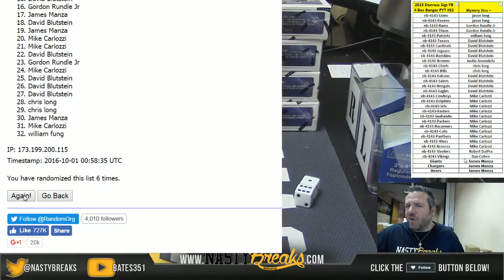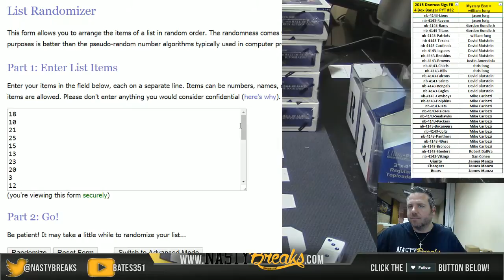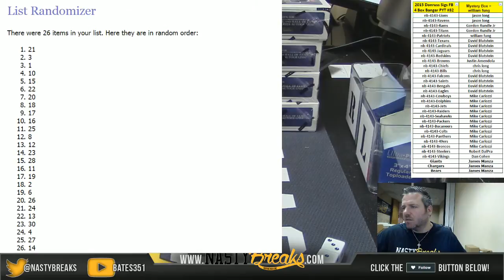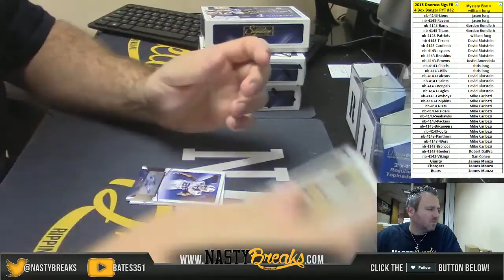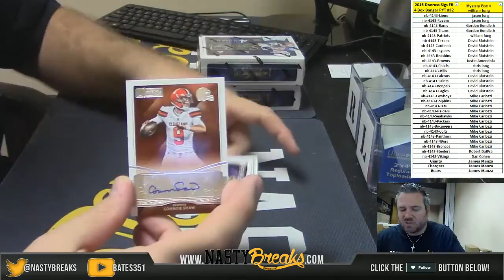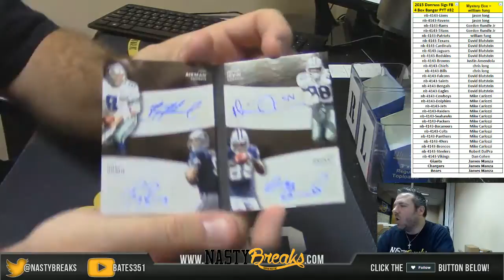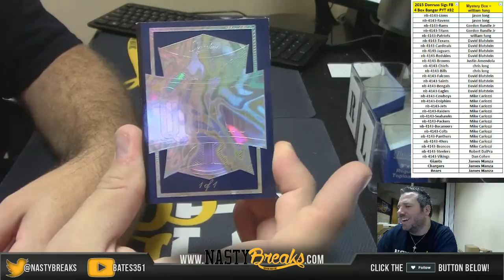9 30 16 2015 Donruss Signatures Football 4 Box PYT #32